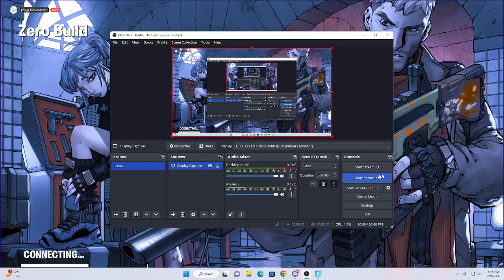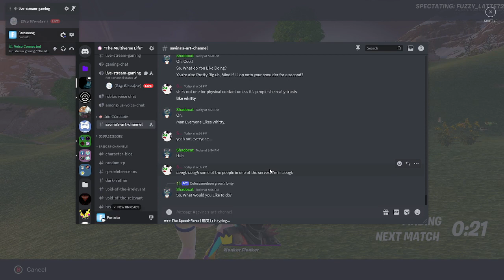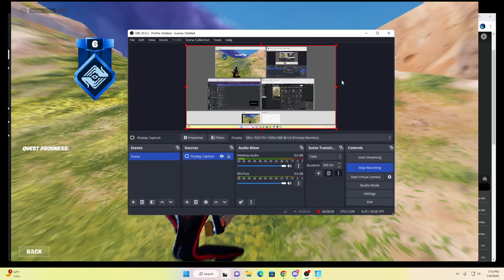"Just Goofing around on Fortnite"